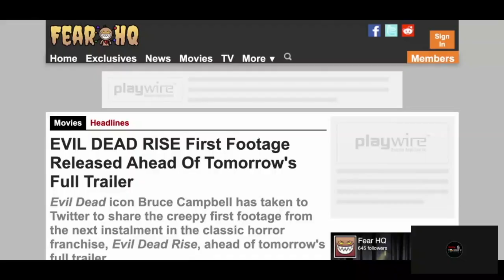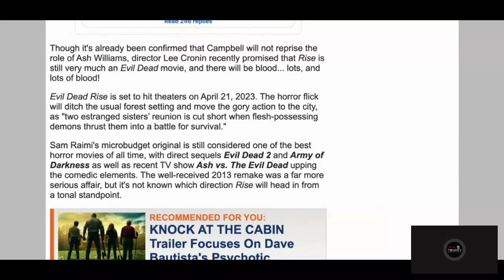Evil Dead Rise Teaser Trailer Reaction: No Bruce Campbell?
Your man Salty looks at the teaser trailer for the latest installment in the EVIL DEAD franchise, a movie that focused on two sister in a big city and not the beloved Ash (Bruce Campbell) in the woods.